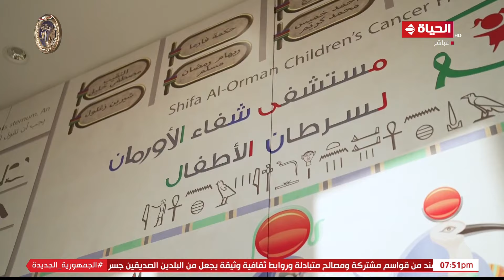الحياة اليوم - السيدة انتصار السيسي تزور مستشفى شفاء الأورمان لعلاج سرطان الأطفال بالأقصر